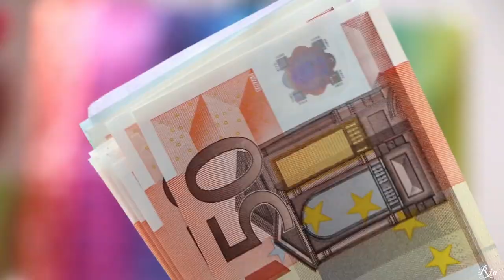INELIGIBLE OCCUPATIONS THAT WON'T GET YOU SPONSORSHIP IN IRELAND 🇮🇪 AS A FOREIGN WORKER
Hey Guys,
In today's video, we will be talking about the ineligible list of occupations you must avoid as a foreign worker/foreigner in Ireland or looking to migrate to Ireland.
I hope this video serves as a guideline for your career decision making.

If you have any more questions or suggestions, please leave them down in the comment section below.

FAQ
- Where are you ?
Dublin, Ireland.
I use the Canon 250D/SL3